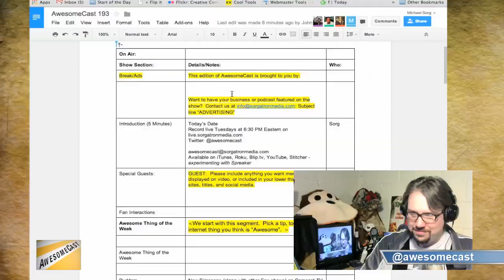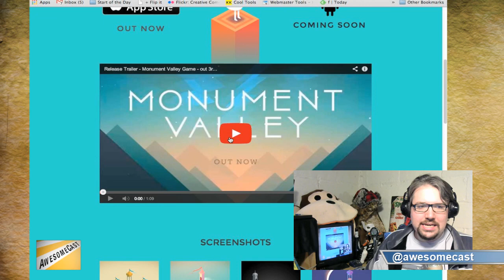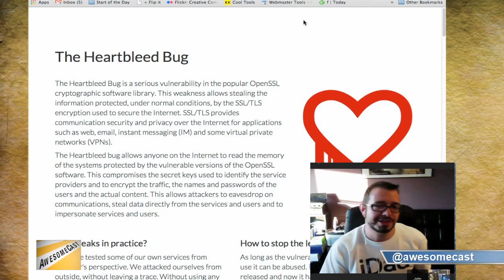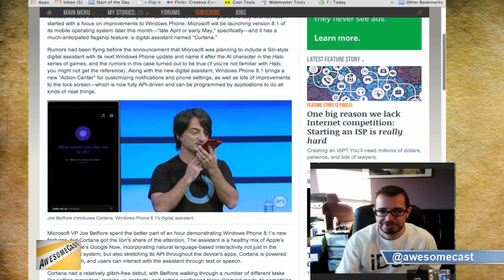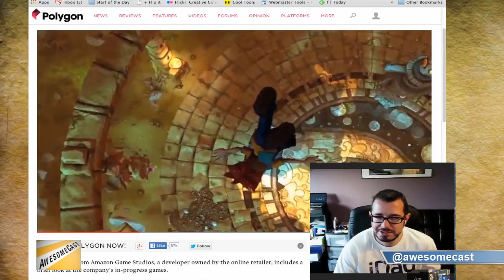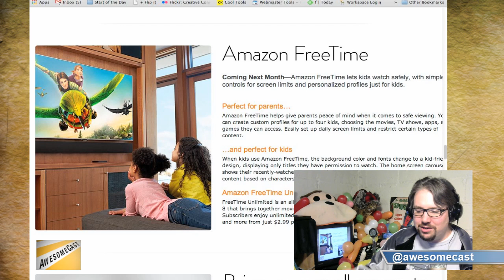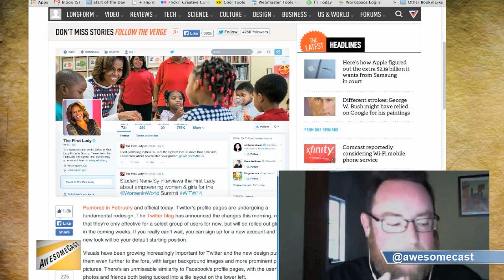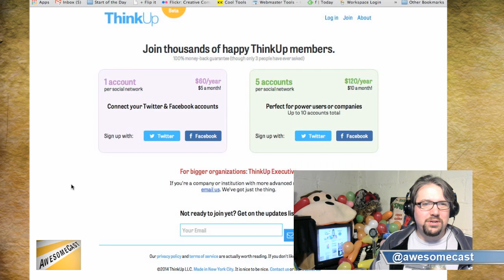AwesomeCast 193: R.I.P. Windows XP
This week on Awesomecast 193, we talk the latest and most awesome things going on in the world of technology, including:

The Apple Design Reward Bundle!
The 3Play Bluetooth Audio Dongle.
Fox shows on the Comcast TV Go App.
Green tentacles on a building?
Talk about the Monument Valley game.
Our Windows XP memories.
Talk about some security issues with open SOOs.
Some new things coming from Microsoft like Windows 8.1 and Cortana being on their products.
Amazon Fire TV and what it offers.
WWE Network's Wrestlemania 30 feed.
Talk on Twitter applications.
Chichilla breaks down what is coming up in the world of technology.

Follow this awesome cast on Twitter: @awesomecast,
Mike Sorg (@sorgatron), Mad Mike (@madmike4883) and Will Rutherford (@djlunchbox).

Also, check out sorgatronmedia.com and awesomecast.com for more entertainment; and view us live streaming Tuesdays at 6:30 PM EST!